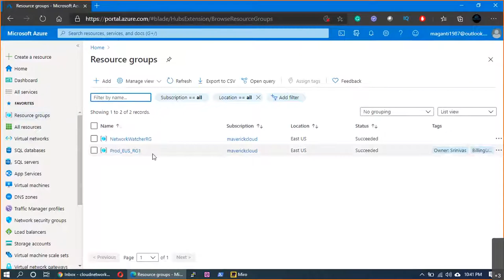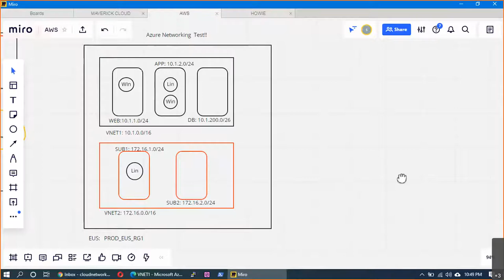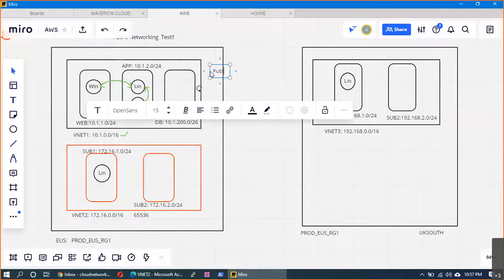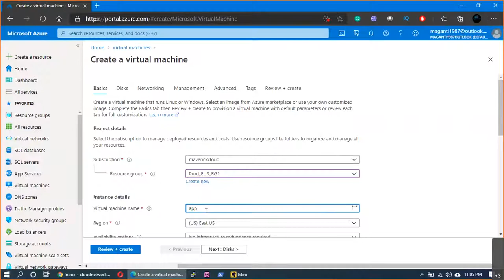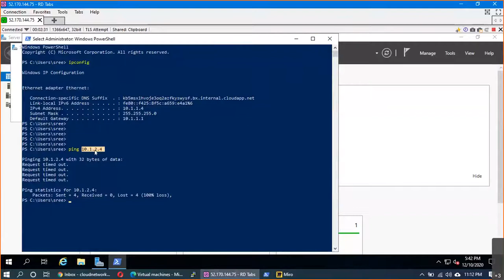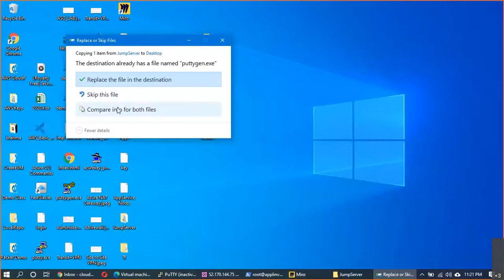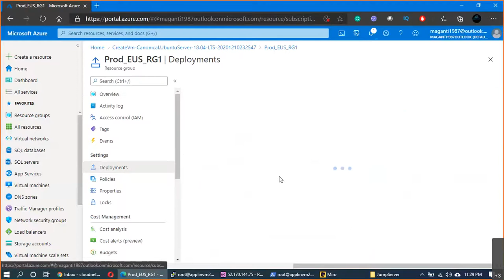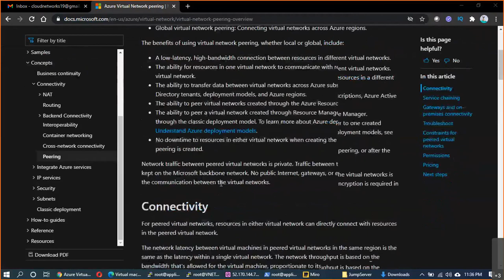తెలుగులో |Real-Time Microsoft Azure Training - AZ104&AZ303 | Azure Networking vNet & Subnets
AZ-303
AZ-104
AZ-204